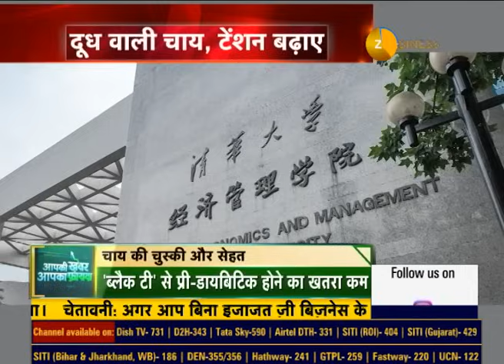Aapki Khabar Aapka Fayda: Rising Addiction to Milk Tea Linked to Depression in Adolescents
क्या दूध वाली Tea अवसाद और तनाव की बड़ी वजह?

दूध वाली चाय से हो सकता है सेहत को खतरा

Diabetes के खतरे को कम करती है BlackTea?

AapkiKhabarAapkaFayda में आज देखिए,

'चिंता के पीछे चाय है !'